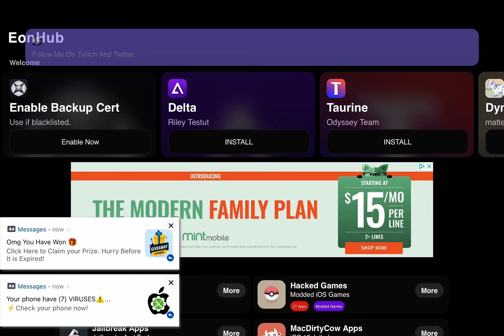video on how to press backup cert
I better not get 100 comments saying it doesn’t work